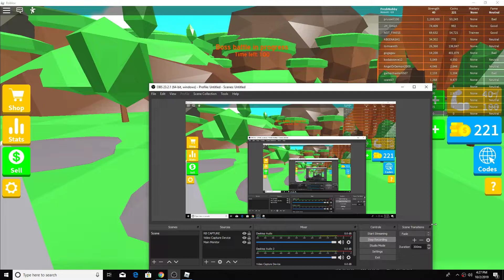All New *OP* Codes! Update 1! Fighting Simulator